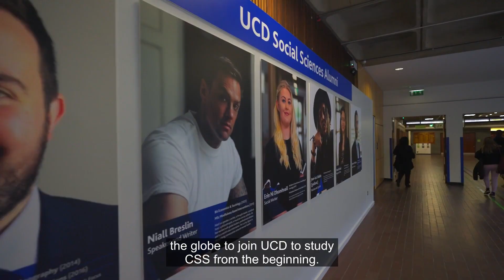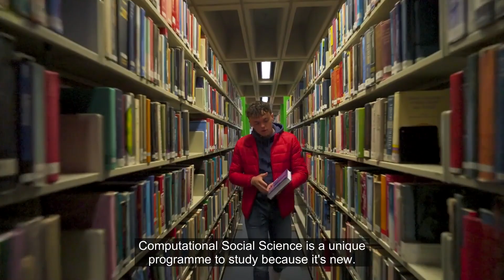Studying Computational Social Science in UCD- BSc Social Sciences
Hear more about studying Computational Social Science in UCD as an undergraduate student.